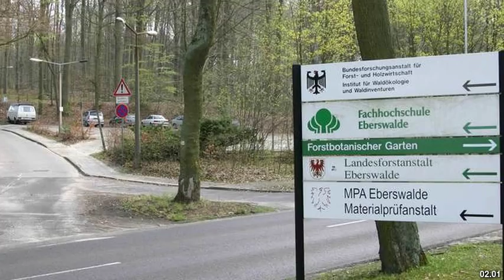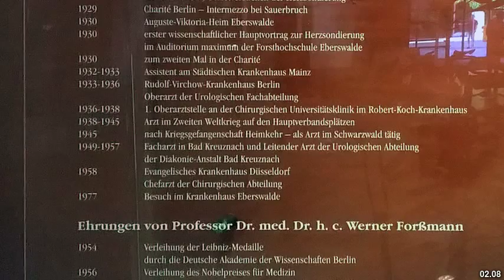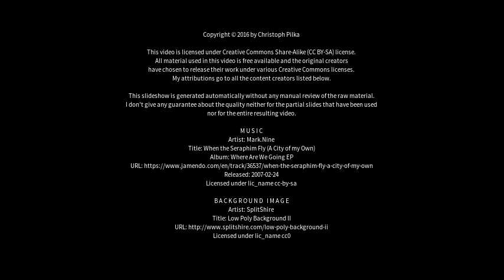Best places to visit